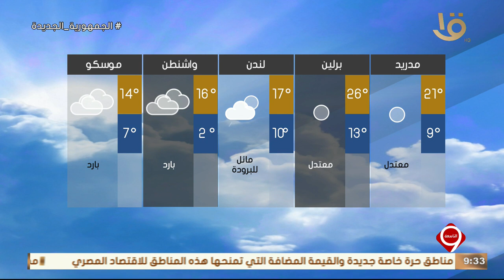نشرة التاسعة | بيان بدرجات الحرارة المتوقعة غدا